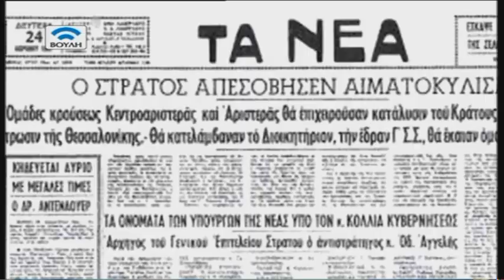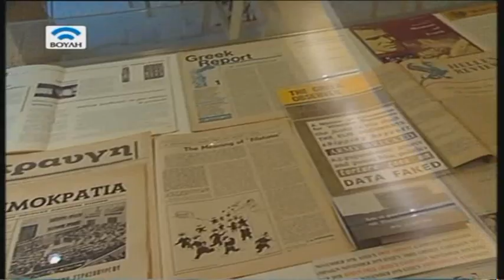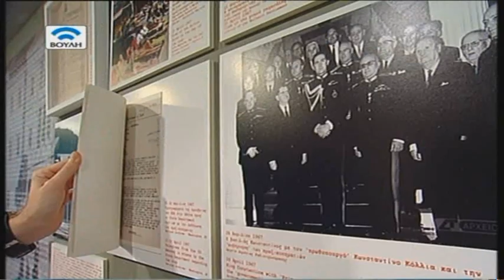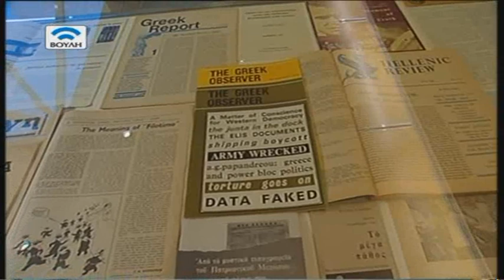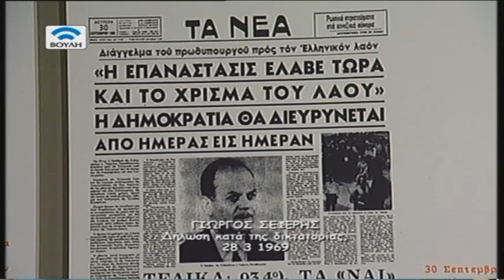Σκοτεινή επταετία, 1967-1974: η δικτατορία των συνταγματαρχών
Μια συζήτηση με αφορμή την Έκθεση για τη Δικτατορία του 1967, που διοργανώνει το Ίδρυμα της Βουλής των Ελλήνων. Συζητούν οι Γιάννης Τζανετάκος, Κωνσταντίνα Μπότσιου, Ηλίας Νικολακόπουλος και Χρήστος Χρηστίδης.

Παραγωγή: Βουλή-Τηλεόραση 2014.